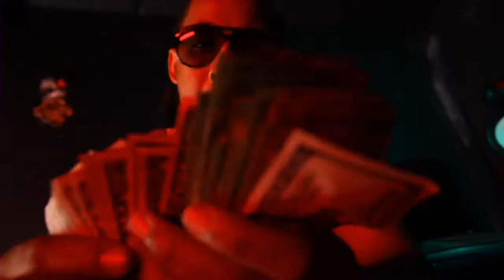Jap "Let's Get It On" HD Music Video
Shot/Edited by C.K. Staples | Follow @Sevvyn on Twitter!
Produced by Grade A Muzik | Follow @GradeAMuzik on Twitter!